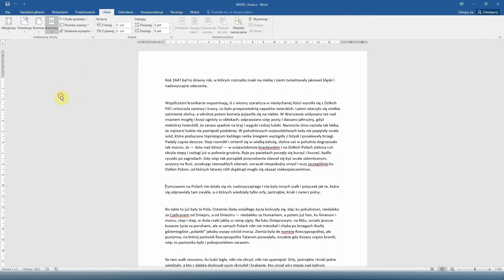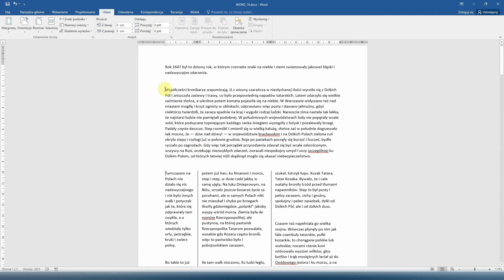Kurs Word 14 - Kolumny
Kolejny odcinek kursu Word, w którym dowiecie się jak dodać podział na kolumny w Waszym dokumencie.

Rozdziały:
0:00 Wstęp
0:11 Wstawianie kolumn od bieżącego miejsca
1:29 Wstawianie kolumn dla całego dokumentu